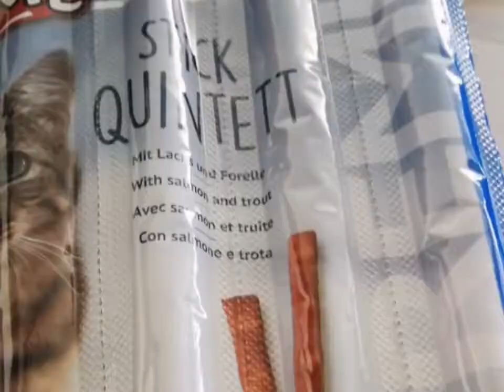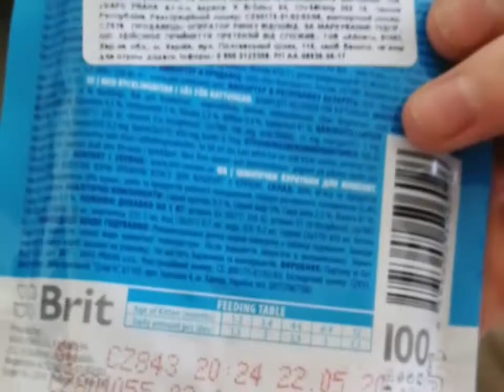Обзор посылки с лакомствами для кошек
Приобрести товары из видео можно по ссылкам